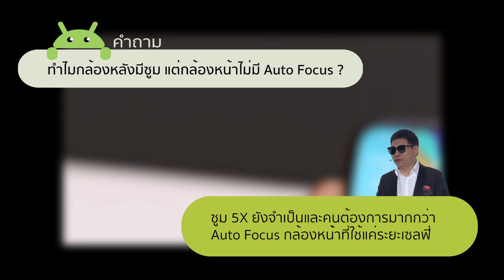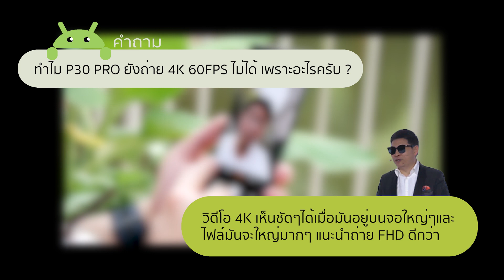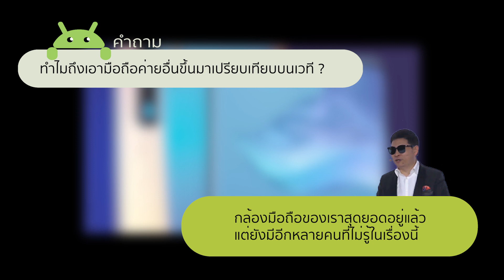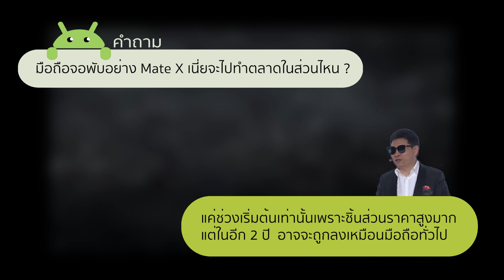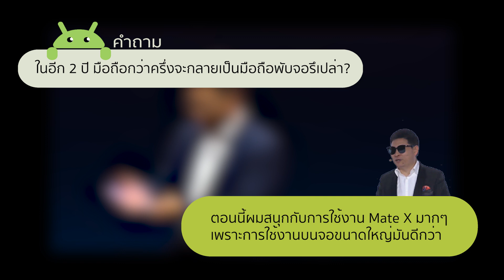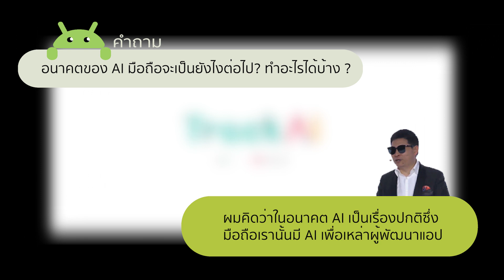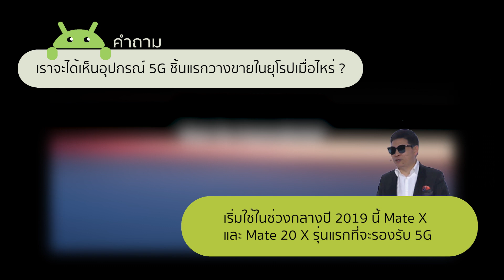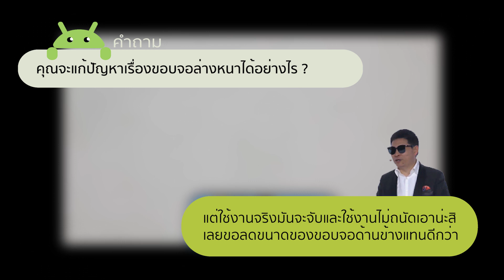Huawei แขวะ Apple ฮาร์ดแวร์สู้ไม่ได้เลยต้องขายบริการสตรีมมิ่ง | Droidsans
บทสัมภาษณ์ฉบับภาษาไทย ริชาร์ด หยู ผู้บริหารหัวเว่ย (ต้นฉบับโดย GSMArena) ถามทุกเรื่องที่ทุกคนอยากรู้ ไม่ว่าจะอนาคตของหัวเว่ยเอง มือถือจอพับ เทคโนโลยีต่างๆ หรือ แม้แต่เรื่องของคู่ที่แข่ง ให้สัมภาษณ์แบบดุดุไปเลยจ้าพี่เรื่องพูดเก่งของให้บอกกกก โดยงานนี้แอบแขวะ Apple เบาๆ ว่าฝั่งนั้นคงไม่มีนวัตกรรมใหม่ๆ หรือ ผลิตฮาร์ดแวร์มาสู้หัวเว่ยไม่ได้ เลยต้องออกมาขายบริการ .. สตรีมมิ่ง และ อื่นๆ แทน เพื่อหารายได้ ฮะฮะ ไปดูคลิปเต็รวมทุกคำถามกันได้เลยคร้าบบ